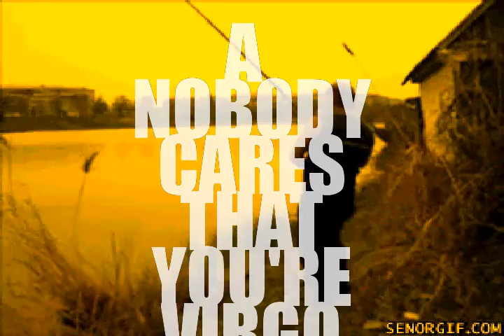Nobody Cares You're a Virgo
Nobody cares if you're  virgo,
nobody really cares at all,
and I'm appalled you think so
and it breaks my heart in half

to have to laugh a laugh but darling,
I'd be elsewhere if I could.
Nobody cares if you're a virgo.
Do you really think you should?

Nobody cares about your housecat,
nobody really cares and I
would snort a line of fire-ants
before I'd listen anymore:

I'd tear my ears off
and dip the nubs in cajun rub
and lemon juice
to stop the stubs from hearing you.

I'd rather eat a fishing boot
or smear my face with hamster poop
or swallow only pubic soup
for the rest
of
my
life.

You never notice the indifference
of the poor, bored fucks around
you lull them fast asleep while children weep
'cause all the puppies passed away
the very day you learned to run your mouth and say,
"Hey guys! Did you know that I'm a virgo?"

God, nobody really cares!

We don't care if you're a virgo
and all in all, that's generous
nobody really cares.